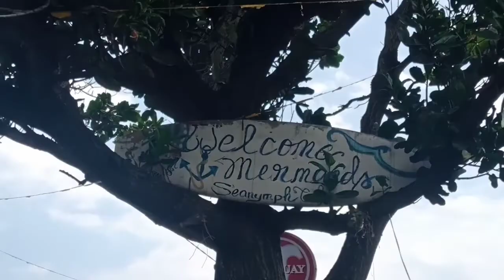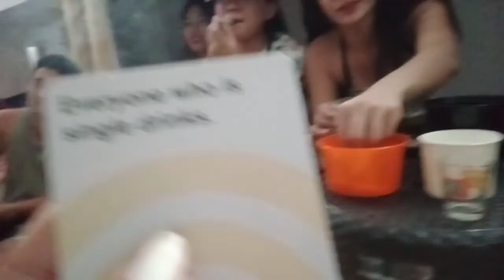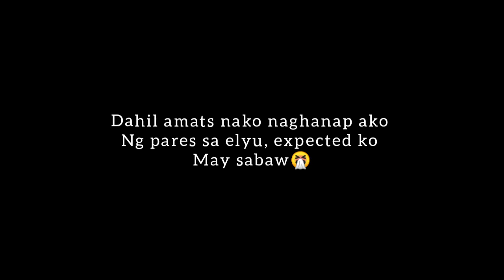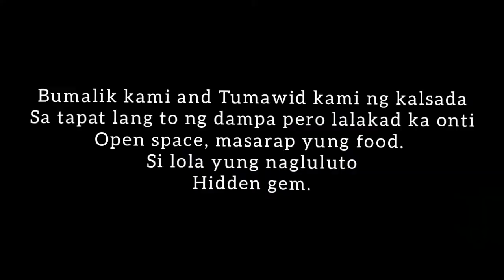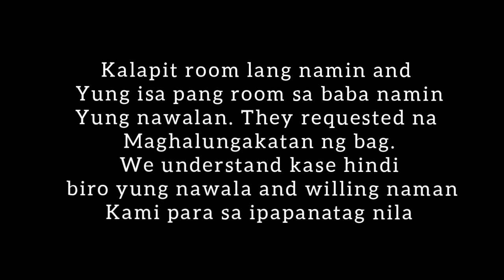ELYU TRIP 2022: LOST MCBOOK,IPHONE AND CASH (xx,xxx) | budang bautista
what really happened in elyu.